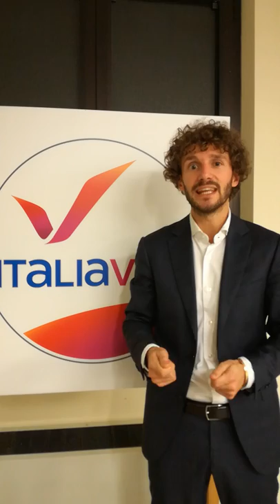[save] Commento di Edoardo Fanucci, consigliere a Montecatini Terme a PRESENTE E FUTURO DELLA ...